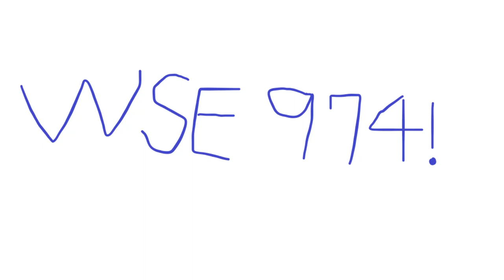World's Strongest Engine 974